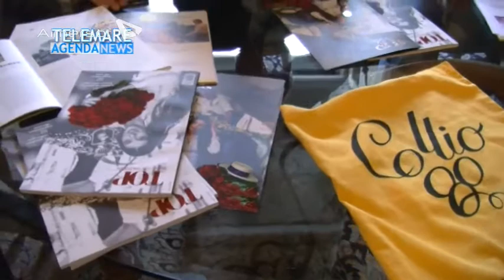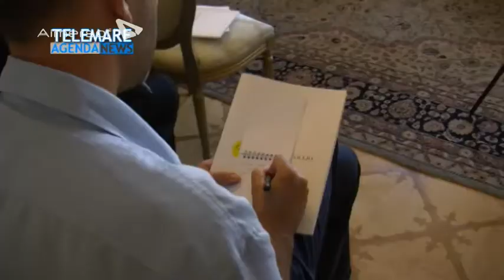ORETI: ENJOYCOLLIO nel Castello di Gorizia, degustazione di vini del territorio con showcooking.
Sabato 2 giugno, dalle 15 alle 23 nel Castello di Gorizia, degustazione di vini del territorio con showcooking e degustazioni prodotti dop regionali.

E’ stata presentato questa mattina, nella Sala Bianca del Comune di Gorizia, l’evento clou dell’Enjoy Collio Experience 2018.

Alla presentazione sono intervenuti il sindaco di Gorizia Rodolfo Ziberna, l’assessore alla cultura Fabrizio Oreti, il presidente del Consorzio Tutela Vini del Collio, Roberto Princic, il sindaco di Cormons, Roberto Felcaro, il sindaco di San Lorenzo Isontino, Bruno Razza, il sindaco di Capriva del Friuli, Daniele Sergon e l’assessore del Comune di Farra d’Isonzo Stefano Vio.

Da Assessore alla Cultura ed allo Sviluppo Turistico, sono felice di sottolineare che Enjoy Collio experience rappresenta un’ottima opportunità per promuovere le eccellenze della città e di un territorio ricco di specificità che possono portare ricadute turistiche importanti.

Entrando nel vivo di Sabato 2 giugno, nella splendida cornice del castello di Gorizia, ci sarà un’occasione unica per conoscere i produttori del Collio e le storie personali che si nascondono dietro ad ogni bottiglia assaggiandone i pregiati vini nella mostra degustazione organizzata dal Consorzio Tutela Vini Collio.

Programma:

✔️ Alle ore 15, nella Sala del Conte del Castello di Gorizia, si svolgerà la cerimonia del XV Premio Collio, dedicato al conte Douglas Attems-Petzenstein, con la premiazione di una tesi di laurea magistrale e di tre giornalisti, gli italiani Sandro Capitani, che su Rai Radio 1 conduce “Coltivando il futuro”, e Max Rella, che scrive sul “Gambero Rosso”, nonché il polacco Maciej Świetlik, collaboratore di “Winicjatywa” e di “Ferment”.

✔️ Alle ore 16, Nel Teatro Tenda del Castello, ci sarà l’apertura ufficiale della Mostra Degustazione (con 32 produttori presenti) con il formale taglio del nastro, insieme alla Bike Vintage Alpe Adria, evento non competitivo dedicato alle biciclette d’epoca della regione.
Nell’ambito della “Collio Wine Experience”, alle 17 e alle 20, sono previste due degustazioni guidate con i sommelier di AIS, alle 17.30 (circa) l’arrivo delle prime auto d'epoca della Mitteleuropean Race, con coffee break sotto il Tenda.

Dalle 16.30 visita guidata alla mostra della Principessa Sissi.

✔️ Più tardi, alle ore 18.30 lo show cooking con gli Young Chef (cucina tradizionale dei loro Paesi di provenienza);

✔️ Alle 20.30 lo show cooking con gli Young Chef assieme a Chiara Canzoneri (Vice Presidente Associazione Gorizia a Tavola, concorrente della prima edizione di top chef Italia, vincitrice del premio Credit Agricole FriulAdria giovani chef emergenti 2017), per interpretare una ricetta italiana.
Il programma completo è visibile su possibilità di prenotazione e acquisto dei biglietti on-line.
L’acquisto del biglietto da diritto all’ingresso gratuito al Castello di Gorizia.